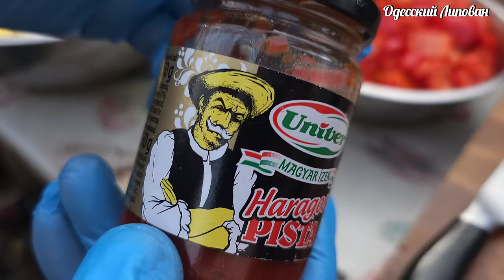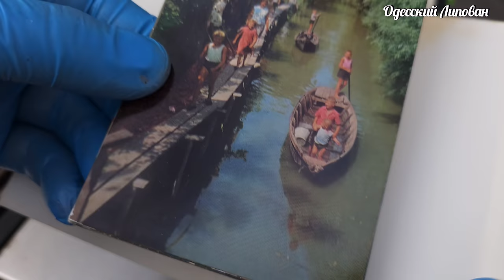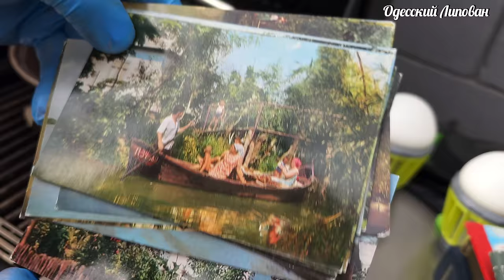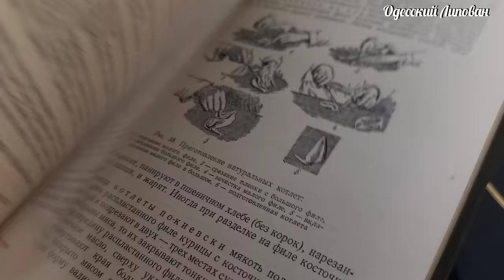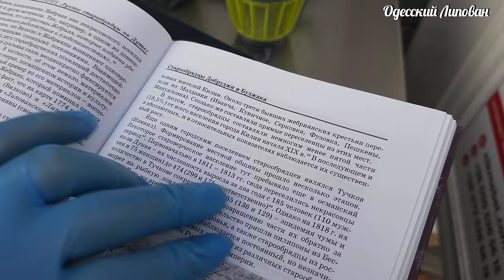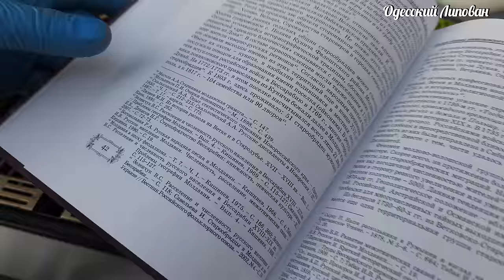САМЫЙ ВКУСНЫЙ БОГРАЧ!! КАК ПРИГОТОВИТЬ БЛЮДО КОТОРОЕ ПОКОРИТ МИЛЛИОНЫ. Одесский Липован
ОРИГИНАЛЬНАЯ ПРОДУКЦИЯ KILNEX / ИННОВАЦИОННЫЕ ГАДЖЕТЫ ДЛЯ ВОЕННЫХ , ТУРИСТОВ И РЫБАКОВ
Мечта любого мужчины!!!👇👇👇
САМЫЙ ВКУСНЫЙ БОГРАЧ. КАК ПРИГОТОВИТЬ БЛЮДО КОТОРОЕ ПОКОРИТ МИЛЛИОНЫ
БОГРАЧ! Так быстро казан ещё не улетал!! 30 литров за 5 минут Вкусный рецепт еда
КАК ПРИГОТОВИТЬ БОГРАЧ.
 Друзья поддержите видео лайками!!!